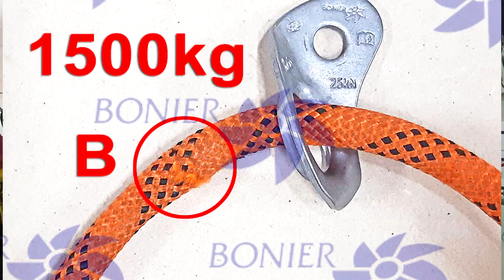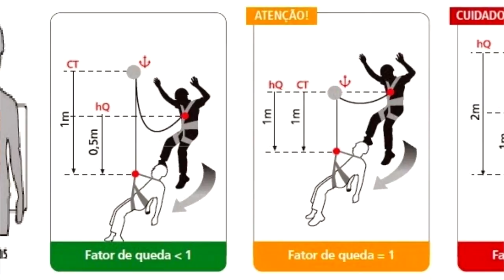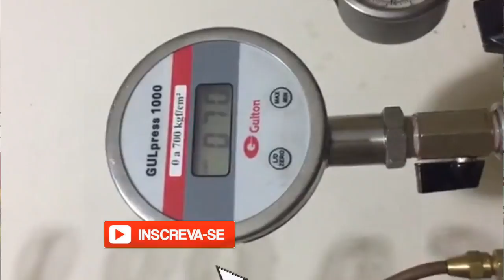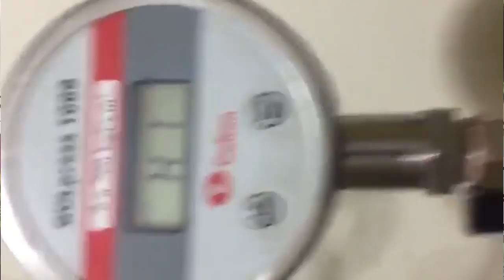Comentando o teste de tração da Bonier, Modelo: Pingo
Coleção exclusiva de livros de rapel . . Fala galera, bem vindos a mais um vídeo do canal Liga Rapel Desta vez faço alguns comentários e mostro para vocês o último teste de tração realizado pela Bonier Equipamentos, postado no facebook no dia 25/09/2018 As chapeletas Bonier Pingo são famosas entre os praticantes de técnicas verticais por possuírem um formato abaulado no qual permite a colocação da corda diretamente na chapa sem a necessidade de utilizar mosquetões para retirar o atrito "corda/chapa"

No vídeo, fica perceptível a alta perfomance do equipamento, levando uma corda Plasmódia 11mm, muito utilizada por praticantes de rapel e alpinismo industrial, à ruptura em 2250kg Uma tração que dificilmente iremos adicionar em nossas ancoragens